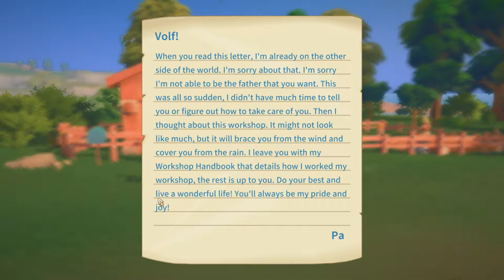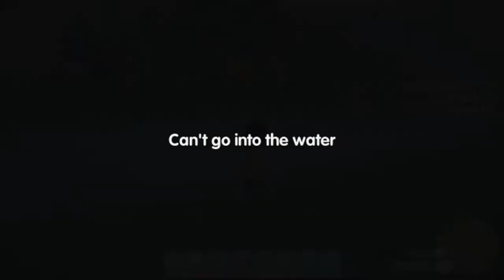My Time At Portia (Alpha) | 1st Impression | An Amazing Crafting/Adventure Game